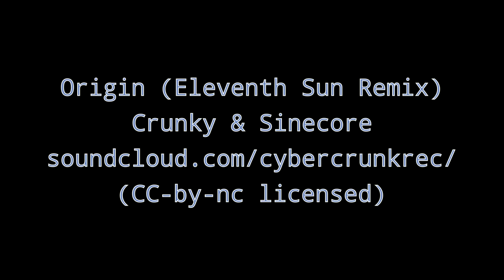TTT2: Another Online Session with KittehIzYummeh (plus bonus game)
Some more online matches with Kitteh! In which I play... Kaz, Heihachi, Anna, Nina, Asuka and Jun (in various combinations) and Kitteh plays Steve, Bruce, Jin and Devil Jin. In the bonus match, I play Jin/D.Jin against a Kaz/Hei.